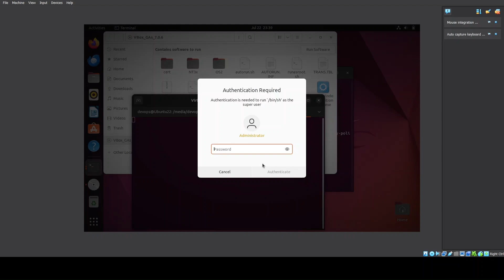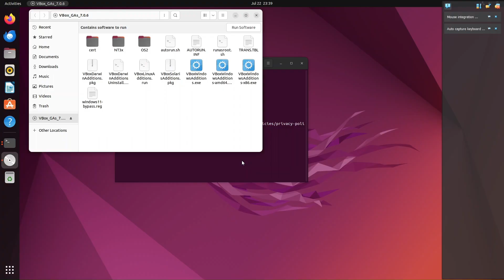How to Make Ubuntu Full Screen in VirtualBox (Step-by-Step Guide 2025)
In this video, I'll guide you through the exact steps to make Ubuntu run in full screen inside Oracle VirtualBox.

🔧 Steps covered:
- Installing Guest Additions
- Running necessary terminal commands
- Fixing resolution issues
- Enabling full screen mode (Host + F)

💻 Works for: Ubuntu 20.04, 22.04 and most recent versions.

ubuntu full screen virtualbox
ubuntu virtualbox screen resolution
virtualbox ubuntu resize
ubuntu guest additions install
ubuntu virtualbox full screen fix
linux virtualbox tutorial